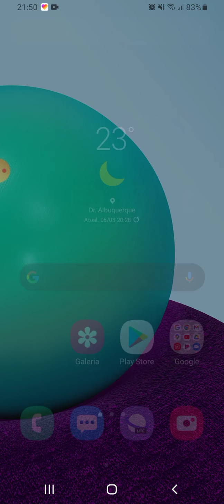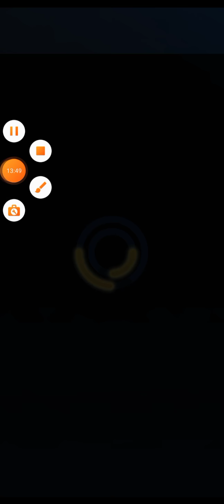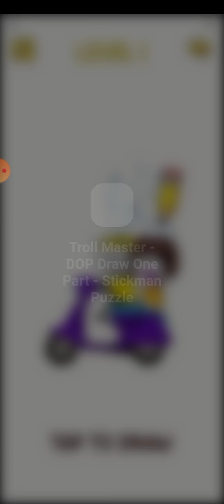nova serie de sonic forces aqui no canal copia de clash royale so que em runner